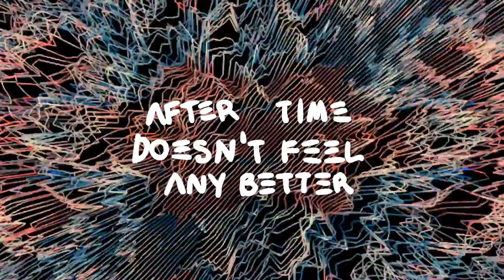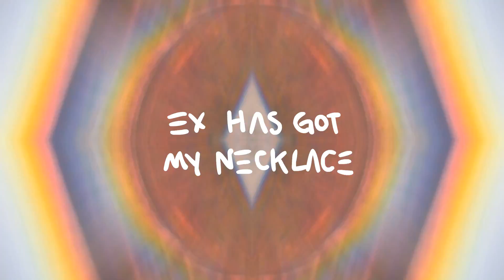DARENOTS - Strange Love (Lyric Video)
Much Love
DARENOTS